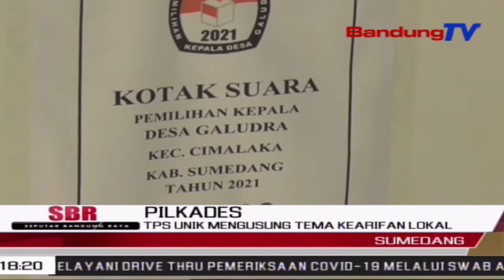TPS Unik Mengusung Tema Kearifan Lokal | SBR | BANDUNGTV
SBR | BANDUNGTV | IRFAN RAMANDA | Untuk Menarik Antusiasme Dan Mendongkrak Angka Partisipasi Warga Dalam Menyalurkan Hak Pilihnya, Digelaran Pilkades Serentak Sekabupaten Sumedang Jawa Barat, Salah Satu TPS Didesain Unik, Dengan Tema Kearifan Lokal. TPS Tersebut Dihiasi Berbagai Macam Hasil Bumi Serta Makanan Khas Daerah.